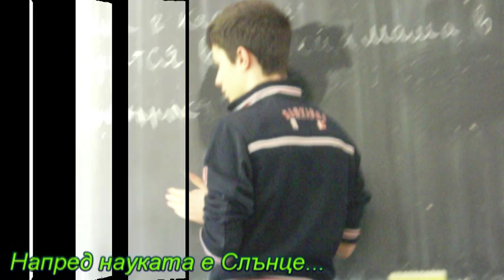Защото се обичахме / Because we Loved 2011 [Part 5/6]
Защото се обичахме / Because we Loved Movie 2011 [Part 5/6]
Produced by DDOBS, AG, MJ ®

Cast: Adriana Pesheva, Angel Frakov, Anton Valchev, Artur Gerasimov, Atanas Kalnev, Atanas Kosherov, Borislava Dimitrova, Vesela Ivanova, Georgi Petrov, Gerogi Totkov, Gero Vachkov, Demetra Dimitrova, Dobrin Totev, Zlati Vlacheva, Ivan Kolev, Maria Gicheva, Maria Juleva, Maria Stratieva, Martina Filina, Mirela Mlaednova, Nadejda Ruseva, NIkolay Ivanov, Panko Hristev, Sevastiana Hristova, Teodor Peshterski, Chrisina Boncheva

Crew: Dobrin Totev, Artur Gerasimov, Maria Juleva
Screenplay: Artur Gerasimov, Maria Juleva